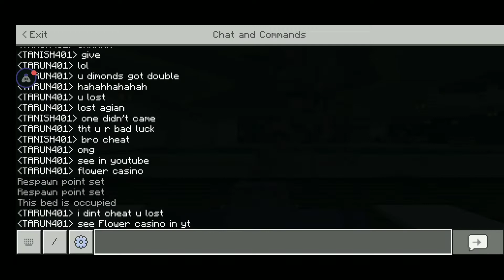made A CASINO IN NOWING BUT MY FRIEND SAY I AM CHEATING JUSTICE IN COMMENT